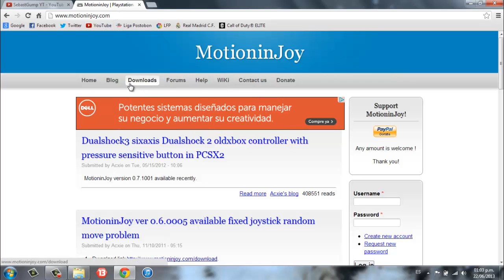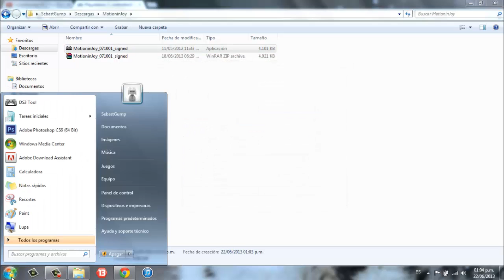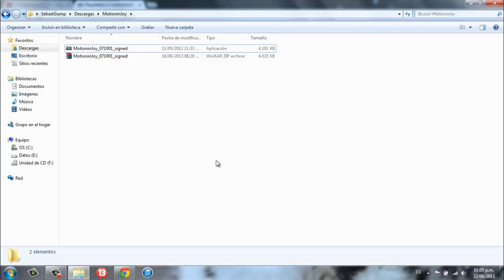[SG] Usar mando de PS3 en PC